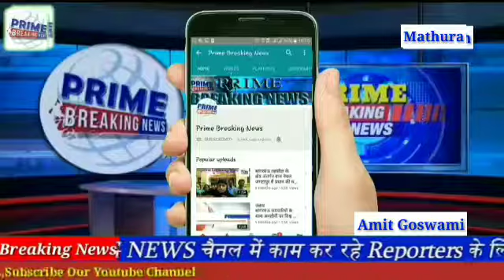यमुना एक्सप्रेस वे के बाजना कट के समीप खड़े ट्रक से टकराई लक्जरी बस दो की मौत